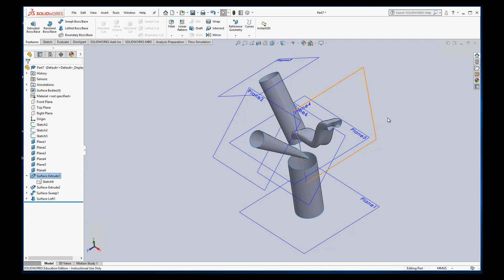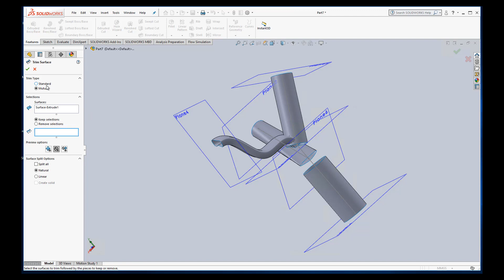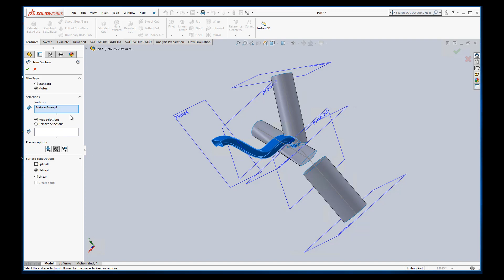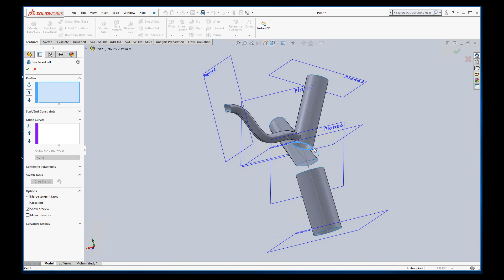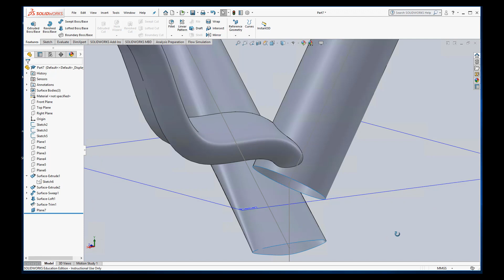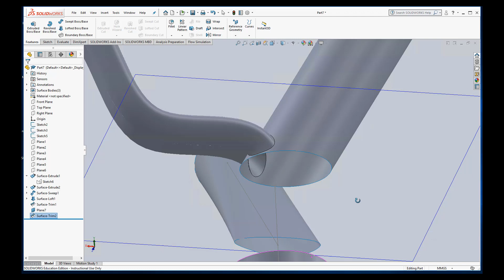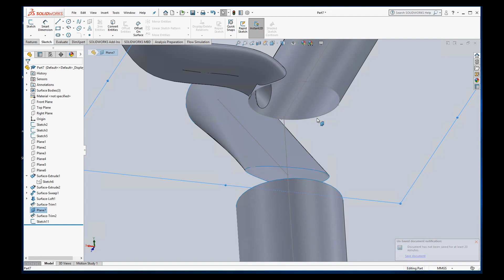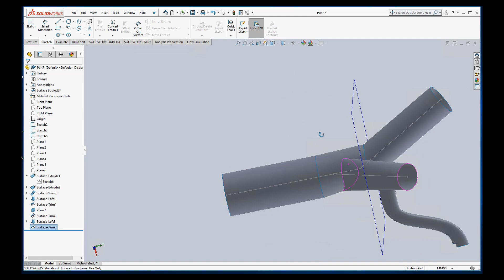Modeling pipes / blood vessels in SOLIDWORKS - part 3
Third in a series of videos to model pipes or blood vessels in SOLIDWORKS using surfaces and converting to a solid part.  This video demonstrates using trim and loft to make everything fit together